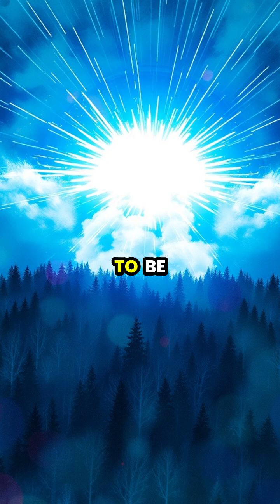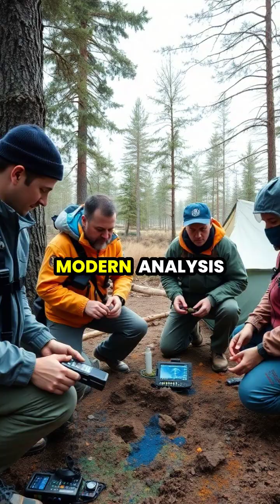The Tunguska Mystery: Nature's Greatest Enigma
Dive into one of Earth's most riveting mysteries—the Tunguska event of 1908! 🌌💥 Witness the breathtaking landscapes of Siberia as we explore the immense explosion that leveled millions of trees yet left no crater. 🪵🔍 How could something so powerful happen and remain unexplained for over a century? From meteorite theories to extraterrestrial speculation, join us on a scientific journey to uncover the truth! 🛸✨